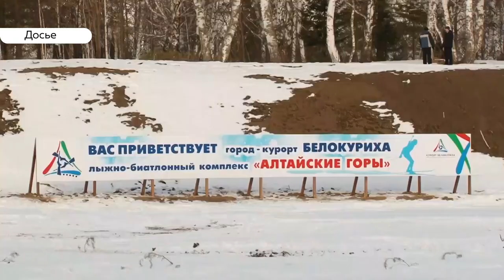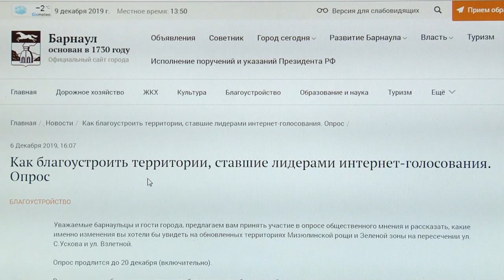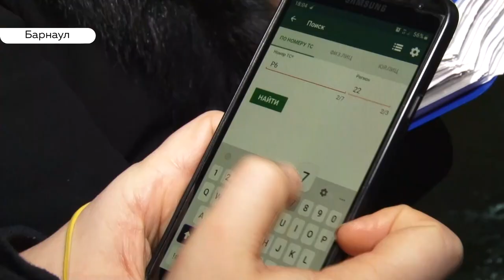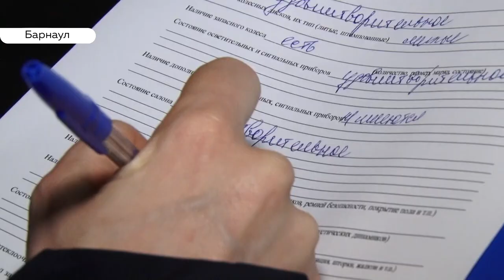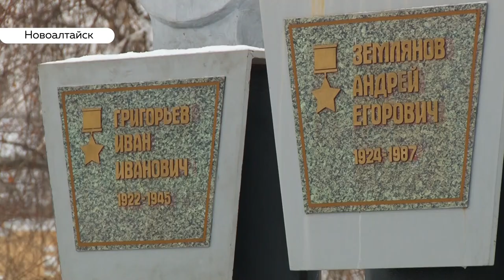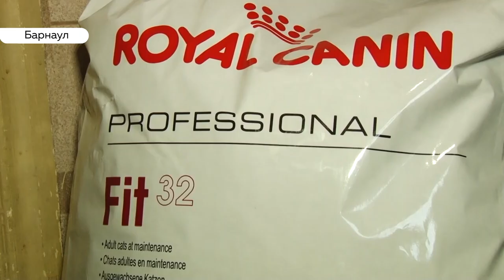«День с Толком». 09.12.2019. Выпуск 19:30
- 4 года колонии строгого режима получил в прошлом главный антикоррупционер края за коррупцию
- Должников ловят на парковке. Спецоперация судебных приставов
- В Новоалтайске открыли памятники героям Отечества. Деньги на это собирали сами жители города